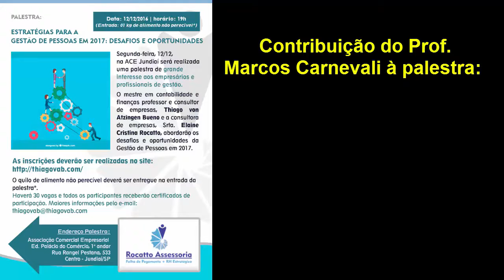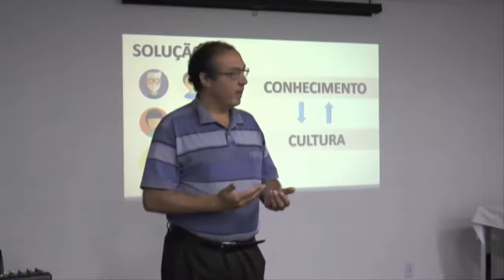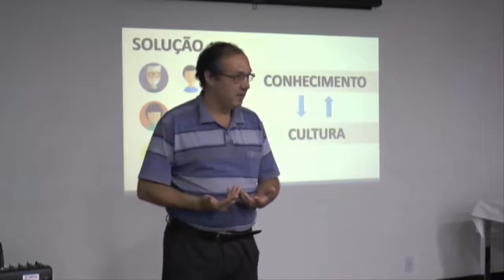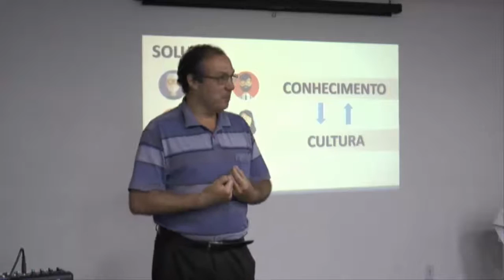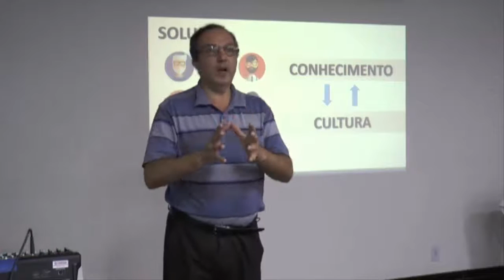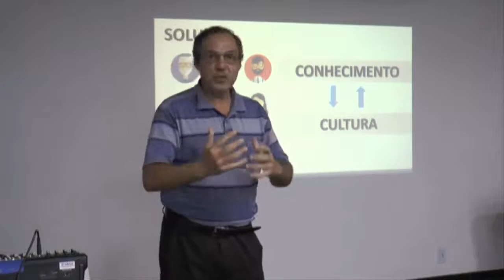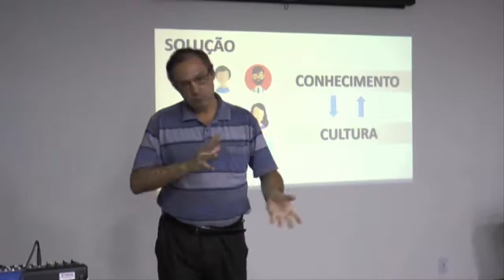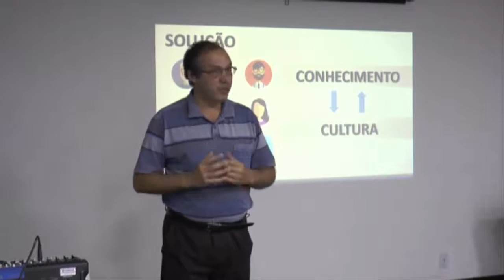Contribuição à palestra: Estratégias para Gestão de Pessoas em 2017: Desafios e Oportunidades!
Uma breve contribuição na palestra do amigo e consultor Thiago von Atzingen Bueno.